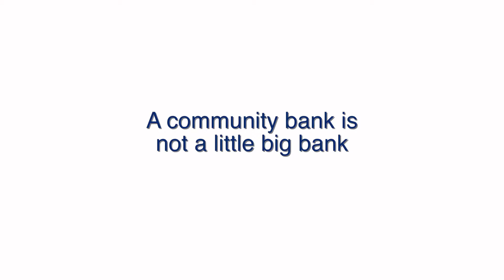A community bank is not a little big bank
Small Business Advocate Jim Blasingame explains one size fits all mentalities and regulations do not benefit big or small banking systems. Small business owners should be aware that any changes to small banks can effect their businesses as well.